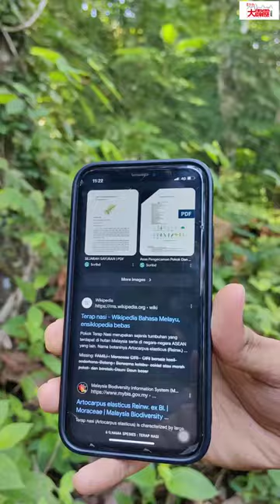半岛心旅行-太平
太平作为一座历史古城，有趣的东西多箩箩，除了33项全国第一的创举为人所知，也有由废矿湖华丽蜕变而成的太平湖，但太平的另一种美埋藏在深山里，有待更多人去发掘；适逢太平开埠150周年，赶紧跟随《半岛心旅行》的脚步，窥探美丽太平的另一面吧！